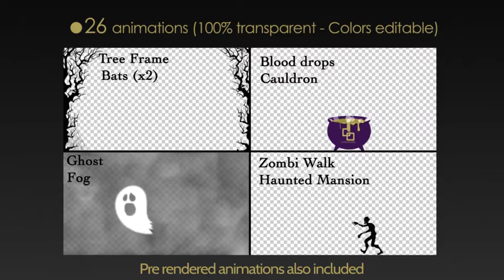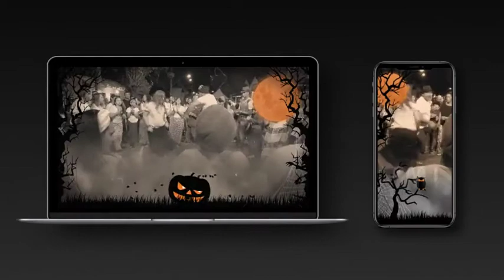After Effect Templates -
Feature:

26 animations (colors editable with full transparency)
- 5 lower thirds ( with 8 animations)
- An opener, a closer and a credits template
- 2 transitions
- 3 titles and 2 badges
- No plugins required